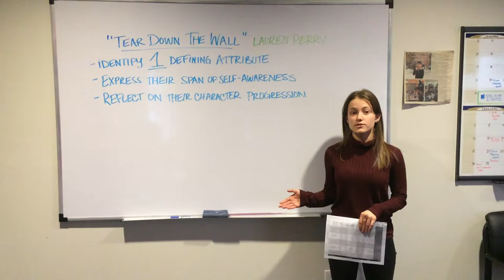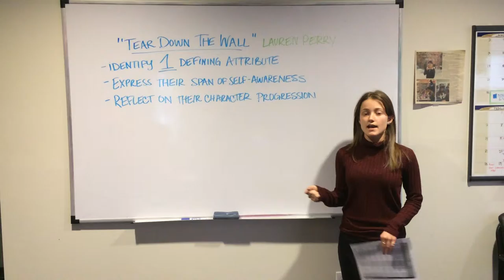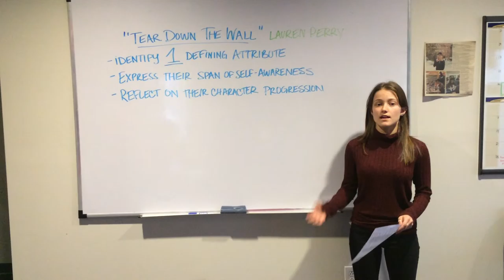"Tear Down the Wall"- NACURH 2016 Program Proposal by Lauren Perry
"Tear Down the Wall"
Program Proposal, NACURH 2016

Learning Outcomes:
- Identify 1 personal defining attribute
- Express their span of self-awareness
- Reflect on their character progression